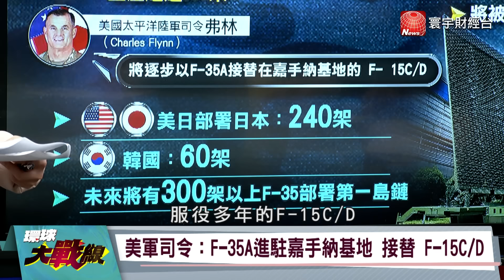F-35天敵？陸研製"米波雷達"應戰 林穎佑：日本大買F-35B 升級小航母【環球大戰線】20240314-P1 葉思敏 林郁方 張競 林穎佑｜@Global-vision-talk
F-35研發結束！ 進入"全速生產階段"！
F-35全速量產 戰機性能已經完全成熟？
F-35研發耗時22年！ 集結美國最尖端技術！
F-35進入全速量產 未來產能會有多高？
美軍司令：F-35A進駐嘉手納基地 接替 F-15C/D
美日韓三國部署300架F-35 形成強大戰力壓迫？
日韓大量購買F-35 第一島鏈進入五代戰機時代？
F-35大舉入駐第一島鏈 對中共產生多大威脅？
F-35B可垂直降落 將運用在海自直昇機護衛艦
出雲號配備F-35B 戰力直逼正規航空母艦？
海自兩艘直升機護衛艦 即將正式變身航母？
日本持續加強九州空中戰力 背後何戰略考量？
中國最新"遨龍雷達" 將成為F-35的剋星？
"遨龍雷達"採用顛覆性技術 偵蒐力超強？
"遨龍雷達"先進反匿蹤科技 F-35無所遁形？
中共大力發展米波雷達 專剋美軍匿蹤戰機？
共軍雷達技術突破 美軍難以穿透區域拒止？
解放軍反匿蹤雷達 能克制美軍匿蹤戰機？
解放軍次世代主力 殲-35蓄勢待發迎戰F-35！
香港文匯網：殲-35性能參數超越美軍F-35
F-35對殲-35！ 美中兩大新銳戰機誰勝一籌？
殲-35成軍在即 將成美軍F-35最大宿敵？